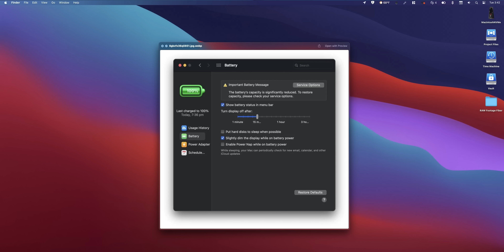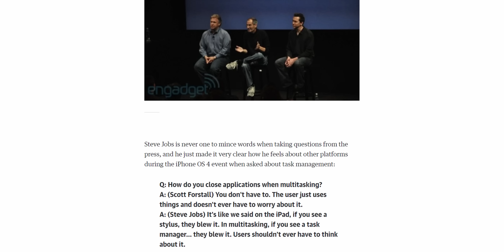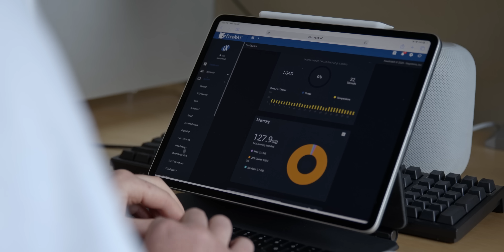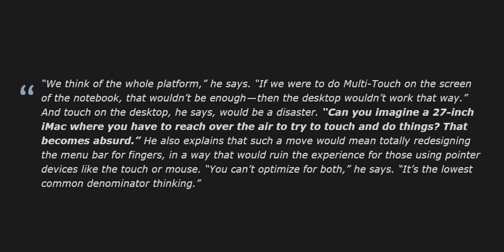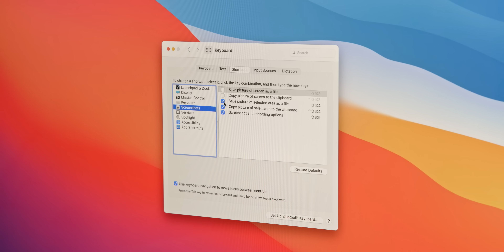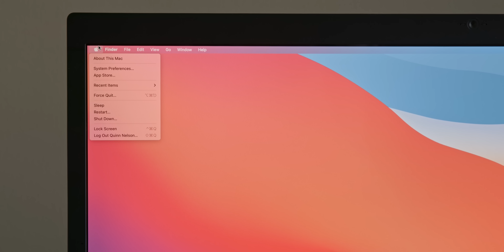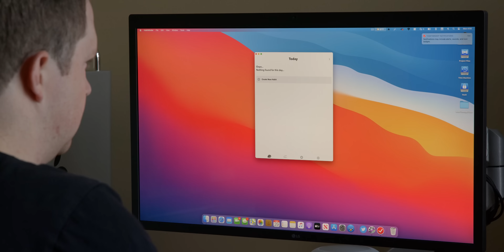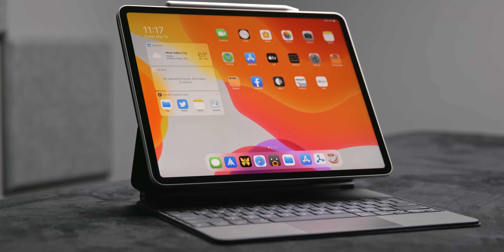macOS Big Sur’s Big Secret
The visual changes to macOS Big Sur are actually the small part. Snazzy Labs explains why the Mac will soon gain a touchscreen.

Purchase an iPhone 11 Pro
Purchase an iPad Pro
Purchase a MacBook Pro

Apple announced macOS 11 Big Sur to much surprise this last week at WWDC. Along with the transition to ARM came a bevy of visual changes (we won’t call them upgrades, per se) and the announcement that Apple Silicon Macs would be able to run iOS apps without modification. Not only that, but that Apple would be placing all iPad and iPhone apps available to download in the Apple Silicon Mac App Store by default unless the developer specifically states that they don’t want it listed. A bunch of multi-touch apps and games require touch input, however, and we’re as sure as ever that touchscreen Macs are on the horizon despite Apple’s insistence that they’re not coming soon. We talk about visual indications we’ve found hidden in macOS Big Sur that help argue why macOS Big Sur hidden secrets hint at a touch-capable future.